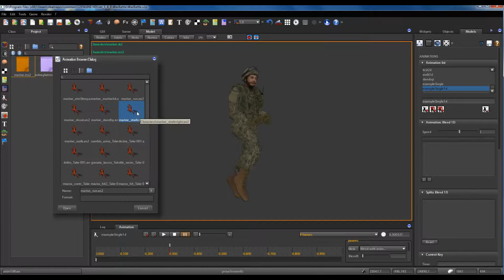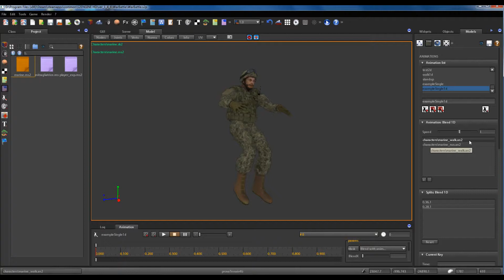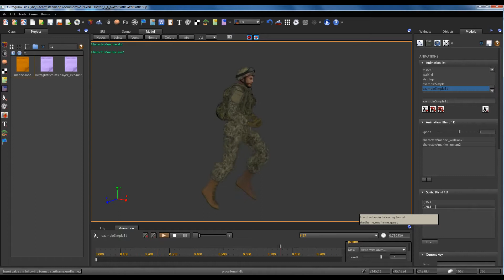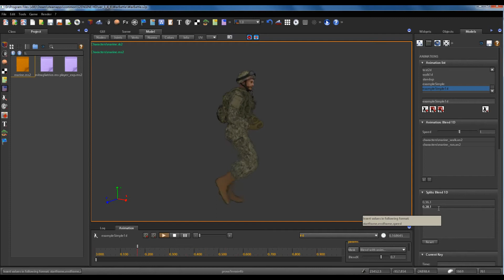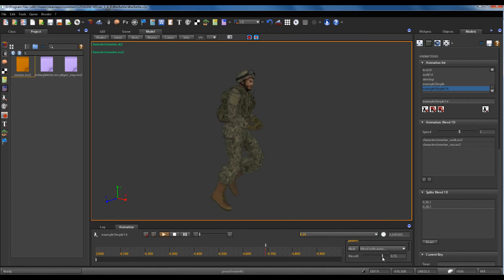S2ENGINE + EASY GAME PACK: Making Of an FPS Game Level - Soldier Animations - Part 2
Welcome to The "Making Of an FPS Game Level" tutorial series. In this video we talk about how to set 1D blending animation clip for the soldier character